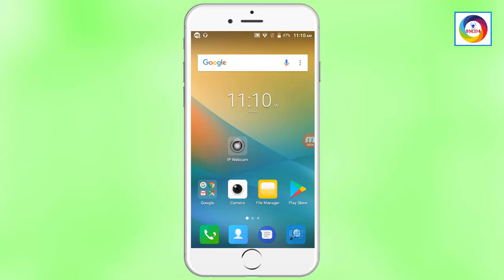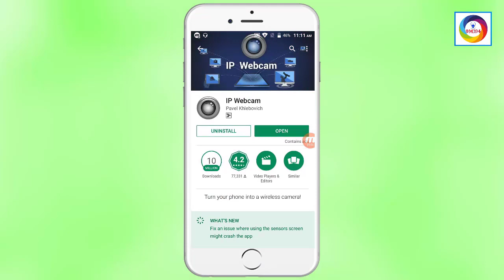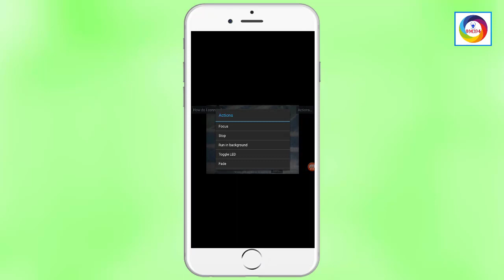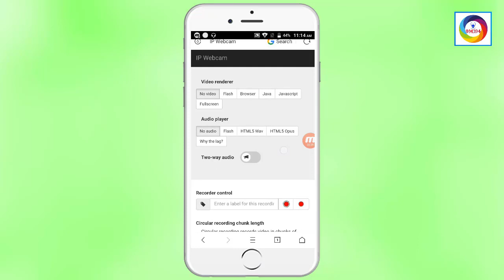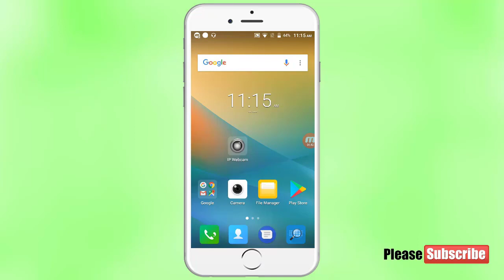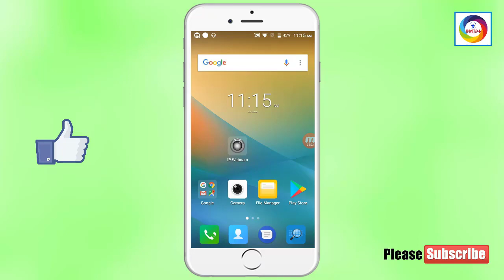পাশের রুমে কি হচ্ছে দেখুন।Android Secret Tricks 2018।Omi94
পাশের রুমে কি হচ্ছে দেখুন আপনার মোবাইল ফোন দিয়ে।Android Best Apps...১০০% কাজ করবে।

তাই বন্ধুরা আমাদের  চ্যানেলের সাথেই থাকুন।এবং আমাদের চ্যানেলটি
subscribes করে রাখুন।

কল না দিয়ে আপনার প্রিয়জনকে কিভাবে LIVE দেখবেন । How To See Your gf/bf  Without Any Video call.